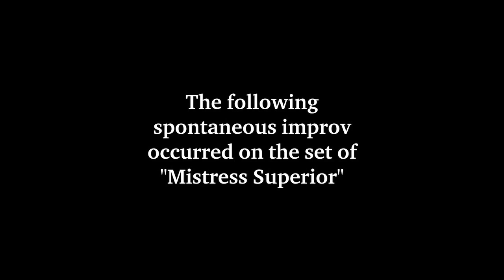How to Tie Down A Preacher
Spontaneous moment between takes on the set of "Mistress Superior."